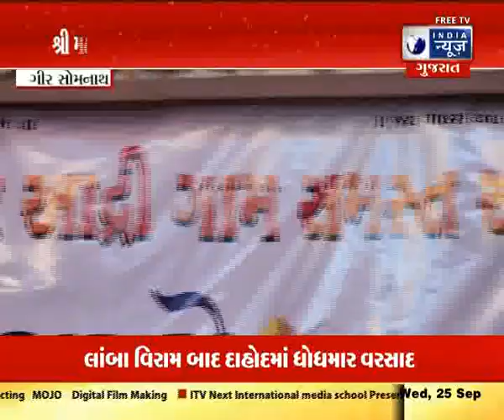આદ્રી ગામે કસુંબલ લોક ડાયરો યોજાયો- India News Gujarat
ગીર સોમનાથ જિલ્લાના આદ્રી ગામે વર્ષોથી ગૌમાતાની સેવા કરનાર શ્રી મહાકાળી ગૌશાળા ટ્રસ્ટ દ્વારા પૂર્વ ધારાસભ્ય અને ગુજરાત બીજ નિગમના પૂર્વ ચેરમેન રાખશીભાઈ જોટવાના વડપણ હેઠળ ગૌશાળા ના લાભાર્થે ભવ્ય લોકડાયરો યોજાયો હતો. જેમાં જાણીતા કલાકારોએ પોતાની કલાનું પ્રદર્શન કર્યું હતું.

In Adri village of Gir Somnath district, Sri Mahakali Gaushala Trust, which has been serving cow mothers for years, organized a grand Lokdairo for the benefit of the cow shala under the leadership of former MLA and former chairman of Gujarat Seed Nigam Rakshibhai Jotwa. In which well-known artists exhibited their art.